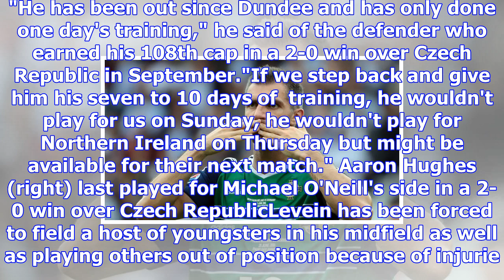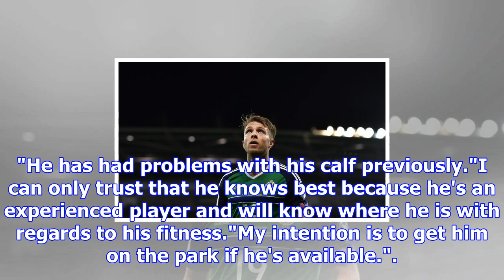Hearts' aaron hughes doubtful for northern ireland's switzerland play-off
Aaron Hughes has not played since being injured against DundeeHearts defender Aaron Hughes is unlike...